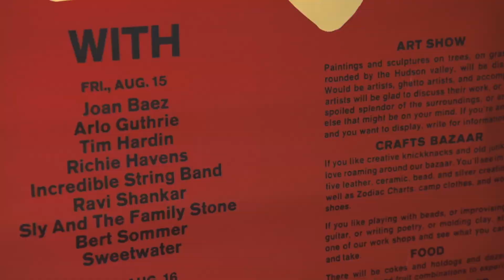WOODSTOCK OR BUST Official Trailer (2019) Willow Shields, Meg DeLacy Movie